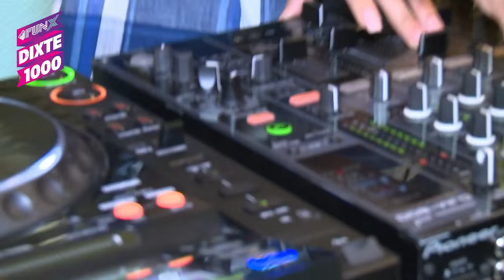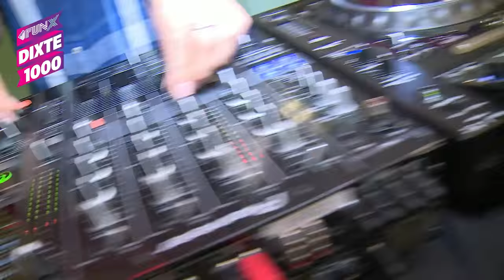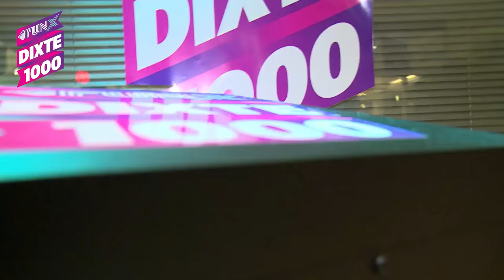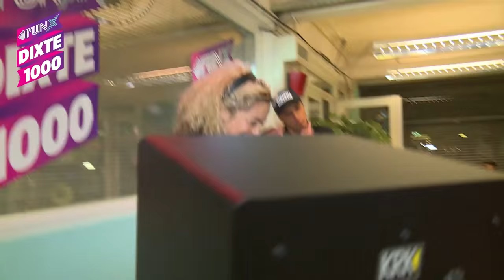Fajah Lourens liveset (LIVE, FUNX DIXTE 1000)